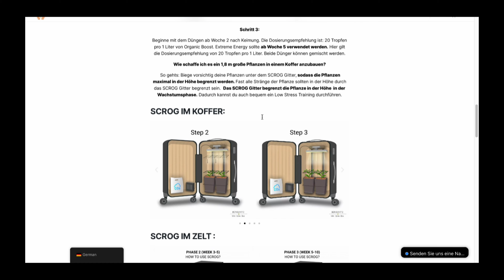Säule 2 oder KCanWV ?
Alle warten darauf, dass es Neuigkeiten zu Säule 2 des Cannabisgesetzes gibt. Nun liegt dem DHV ein Entwurf für die sogenannte
"Konsumcannabis-Wissenschaftszuständigkeits-Verordnung" vor.
Diese könnte innerhalb des CanG die zukünftigen Modellprojekte regeln.

Meine Vaporizer:
Hizen Stilus Pro Max

Mikrofone:
HyperX Quadcast

Fulaim x5 Lavalier Mikrofon

GVM LED Videoleuchte

AKASO EK7000 Pro Action Cam

Greenscreen etc

Buchempfehlung: Die Drogenlüge (Matthias Bröckers)